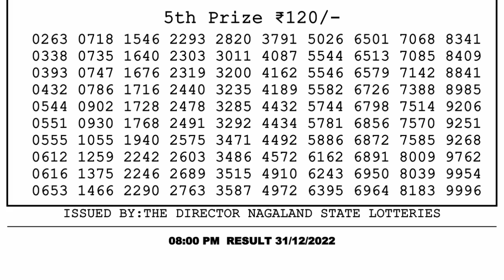🔴Dear Lottery Sambad Live 8pm today 31.12.22 Nagaland State Lottery Result